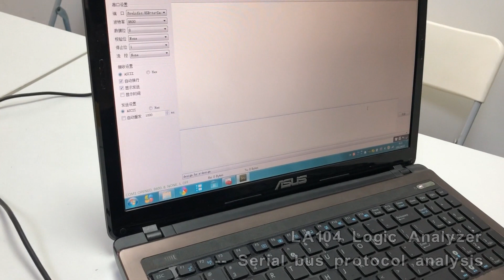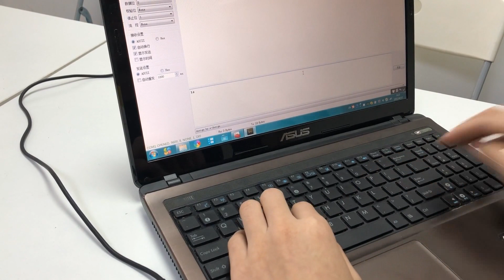LA104 Logic Analyzer Serial Bus Protocol Analysis